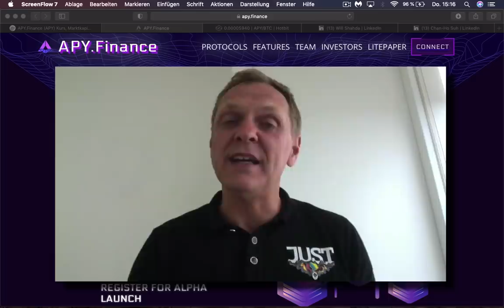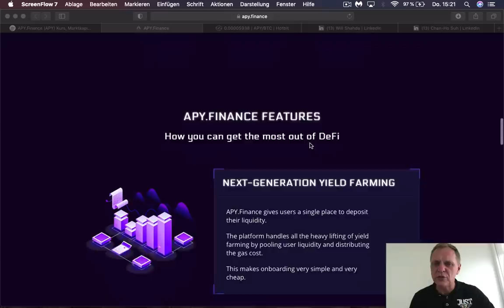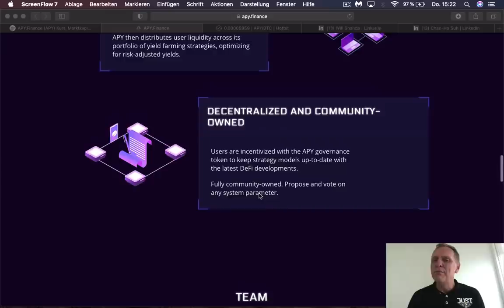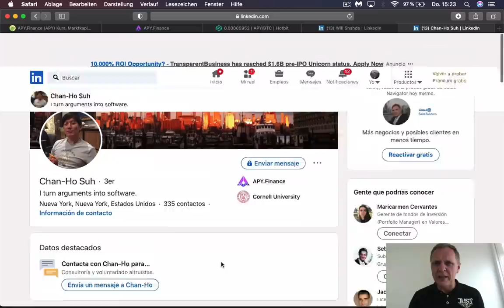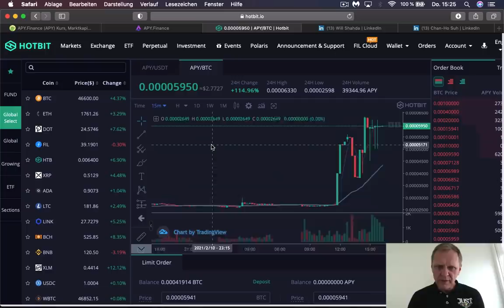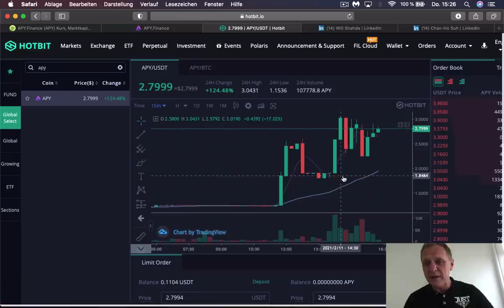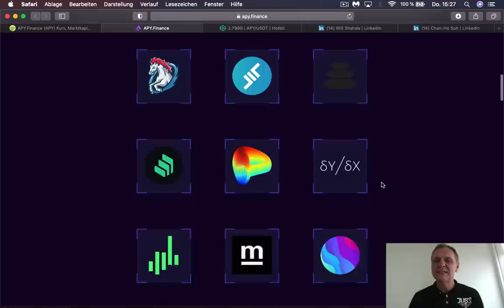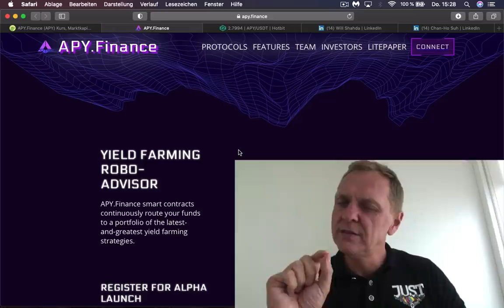Multiplica tu dienero x 500 con esta CRIPTOMONEDA Secreta |Ronny Röhrig - Cripto avances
Multiplica tu dienero x 500 con esta CRIPTOMONEDA Secreta

Timestamp:
0:00 Que hay hoy
01:23 Análisis APY

Muchas gracias por apoyar a este canal 👏🏼